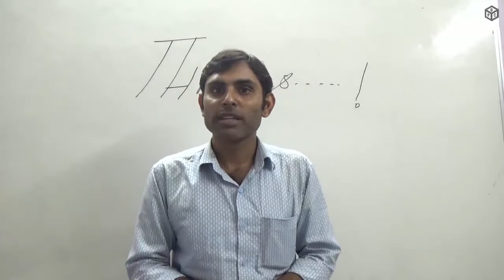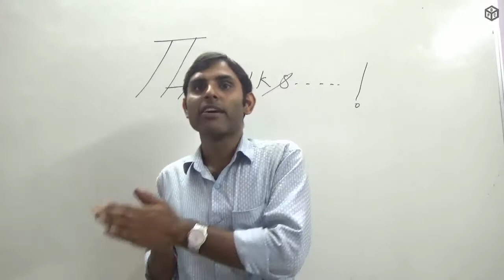Thank You All - We Achieved 5000 Subscribers!! 👏🙂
Thank you everyone, today we have completed 5000 subscribers on our channel. This was possible only because of your love and support.